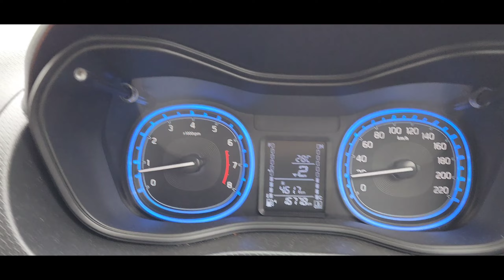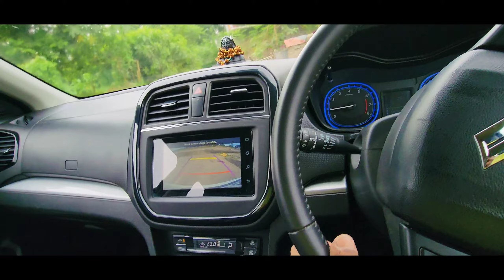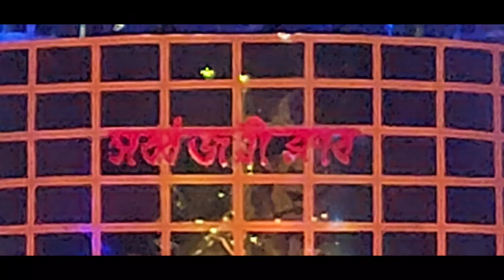Durga Puja 2022 || Pujaki Suruse Leke Khatam Tak Explore Unknown Places